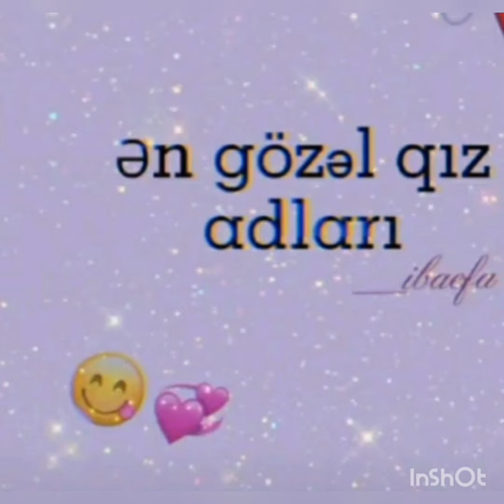Ən gözəl qız adları 🔜